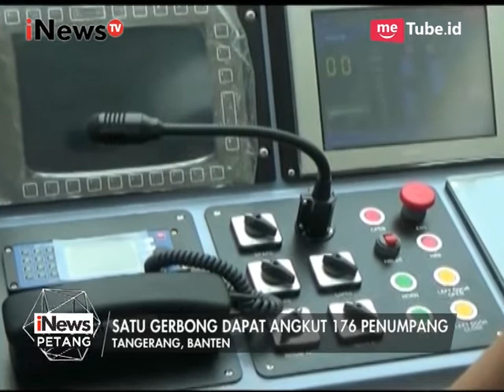Menhub Menjajal Skytrain Kereta Tanpa Awak di Bandara Soetta - iNews Petang 15/08